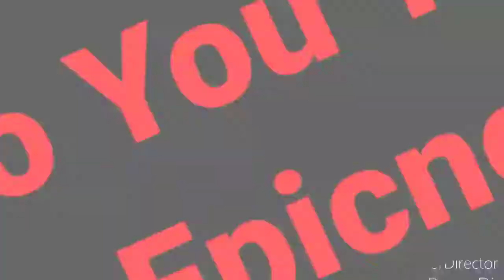What Do You Think Of This Epicness?